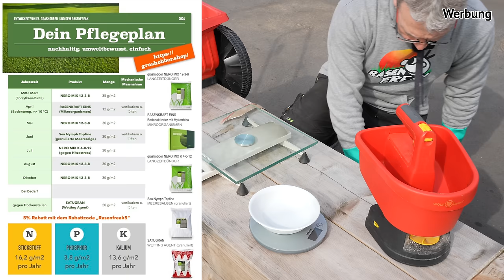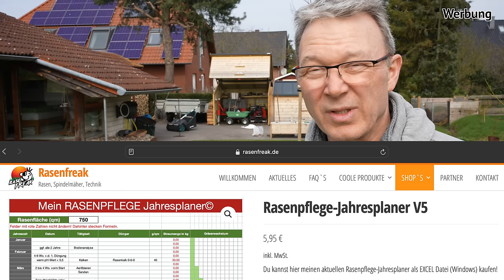DÜNGER streuen, Vor- und Nachteile von Streuwagen, Streumenge bestimmen und viele Tipps und Tricks!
Es gibt drei wichtige Düngerphasen im Jahr:
Im Frühjahr sollte man mit einer stickstoffbetonten Düngung starten.
Dann im Sommer muss das Gras Hitze und Trockenstress aushalten. Hier hilft dann eine mehr kaliumbetonte Düngung bei gleichzeitiger Reduzierung des Stickstoffanteils.
Zum Winter kann noch mal richtig massiv mit Kalium und Magnesium gedüngt werden, um die Gräser für den Winterstress stark zu machen.

Auf die richtige Streumenge und die richtige Verteilung des Düngers kommt es an.

Kapitel:
00:00 Begrüßung
00:38 Drei typische Streugeräte
01:47 Handschleuderstreuer Vor- und Nachteile
04:43 Kastenstreuwagen Vor- und Nachteile
 07:50 Großer Schleuderstreuer Vor- und Nachteile
09:40 Zusammenfassung Streugeräte
10:26 Werkzeuge zur Düngung
11:20 Dünger Vor- und Nachteile
14:25  Streumenge bestimmen und Dünger verteilen
22:20 Zusammenfassung Dünger streuen
23:18 Werbung Rasenfreak Jahresplaner
23:58 Und los geht's...

(*) WOLF Kastenstreuer
(*) WOLF Handstreuer mit Batterien
(*) Alternativ: Einhell Universal Streuer mit Akku
Ich benutze den DEMA HAND-STREUWAGEN SW 55 LITER EDELSTAHL.
(*) Hier ein Düngersteuer, der ähnlich dem DEMA ist

🎁 Bücher
(*) Handbuch Rasen